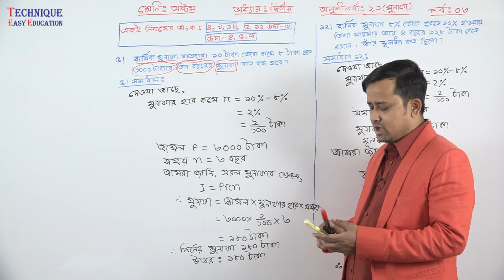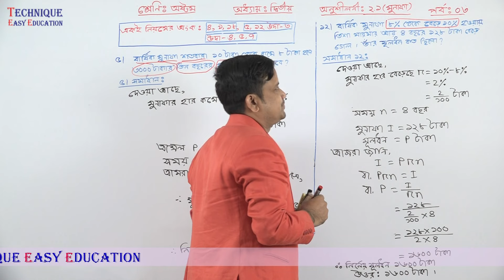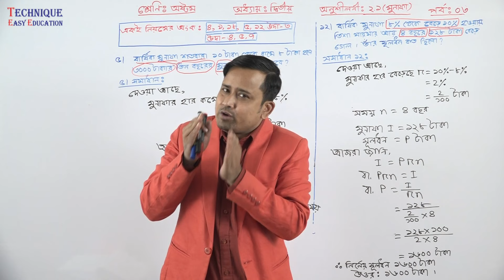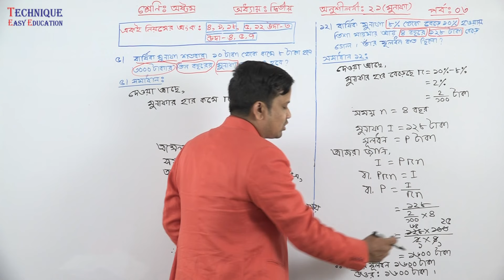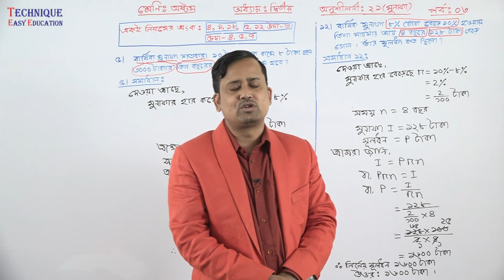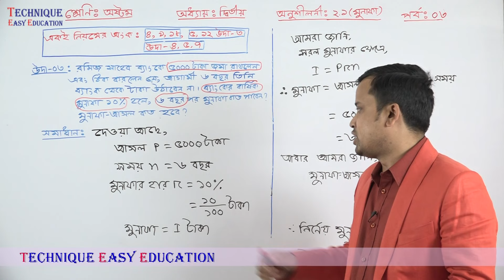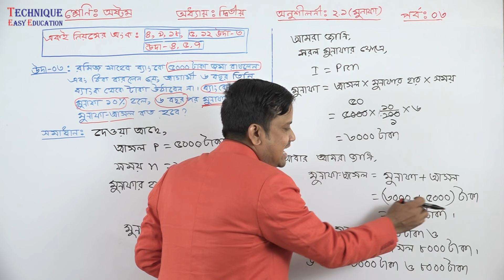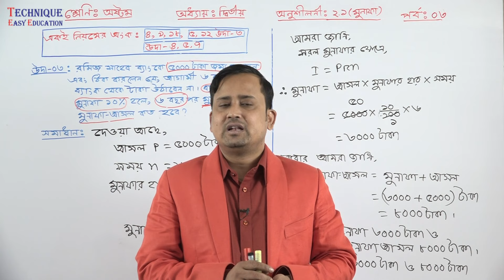২৬। অষ্টম শ্রেণির গণিতঃ দ্বিতীয় অধ্যায় (অনুশীলনী ২.১, মুনাফা) পর্ব -০৩